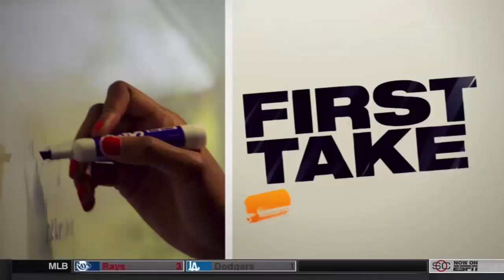Birdman Talks About Dwyane Wade, Music Mouguls and Black Shootings!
Birdman Talks About Dwyane Wade, Music Mouguls and Black Shootings 7-28-16

Birdman Joins First Take Today